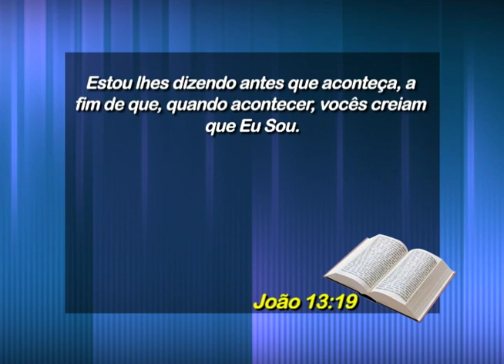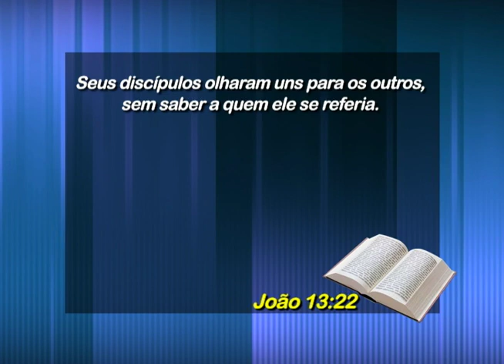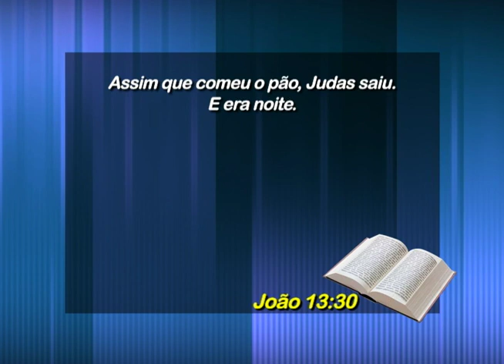Judas foi uma benção - Parte 1 - David Augusto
Judas foi possuído pelo diabo, pela sua ganância traiu o Salvador com um beijo. Por dinheiro se aliou aos que tentavam matar Jesus, e experimentou as graves consequências disso. Mas ainda que Judas tenha nos surpreendido, ele não pegou a Deus te surpresa. Sem Judas não teria a crucificação, a ressurreição e redenção da humanidade. No final da história Judas mais contribuiu com o projeto do Senhor do que prejudicou. É assim que você deve olhar para os seus problemas. Eles podem ter pêgo você de surpresa, mas nada surpreende a Jesus. Ele tem um plano maior, no final vai fazer até aquela situação que veio para te destruir, se transforme em benção na sua vida. Nosso Deus transforma maldicões em Bençãos! Nessa série de 2 mensagens,  David Augusto estuda sobre essa verdade. Confira!